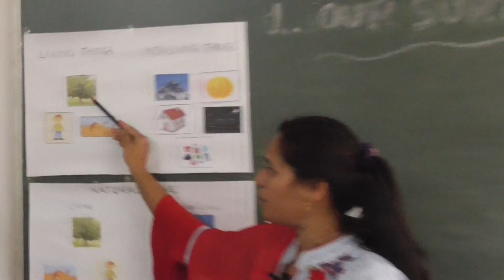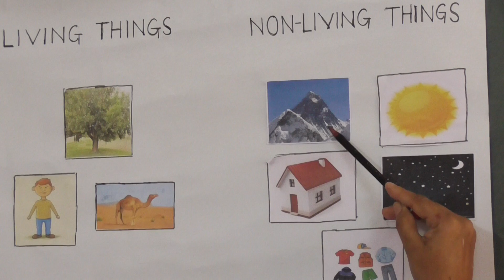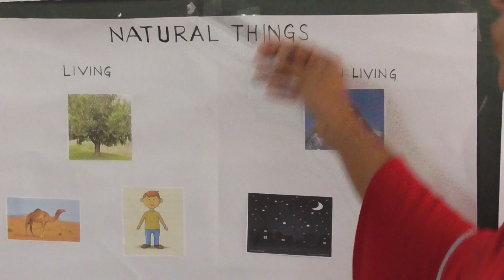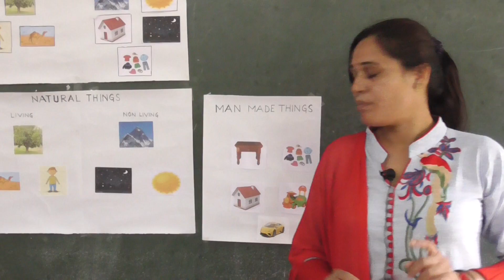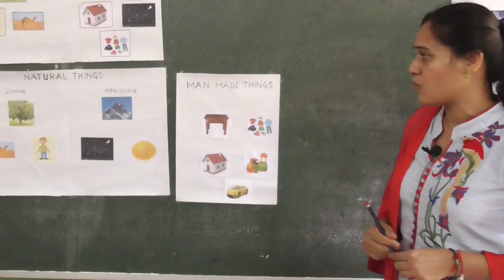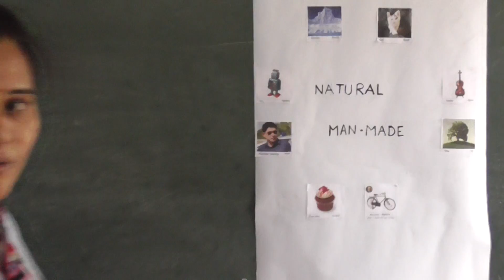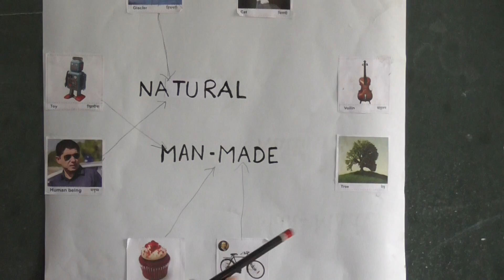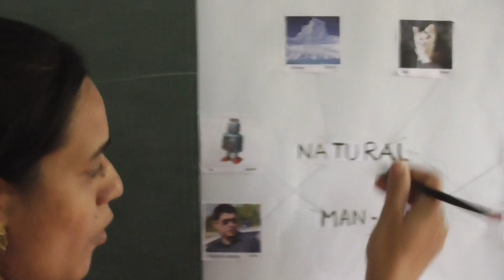" OUR SURROUNDINGS" Part-II Sub- EVS ,Class-1 Lesson - 1